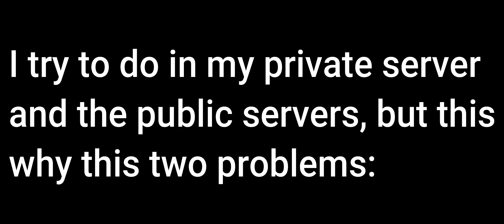Why I didn't record this gameplay...